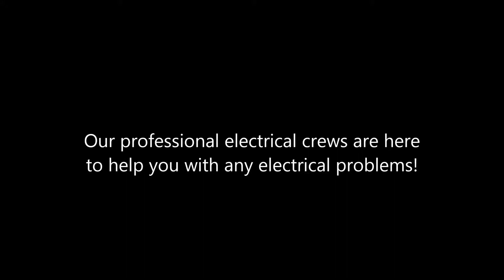Compton Electrical Installation Shafran Construction